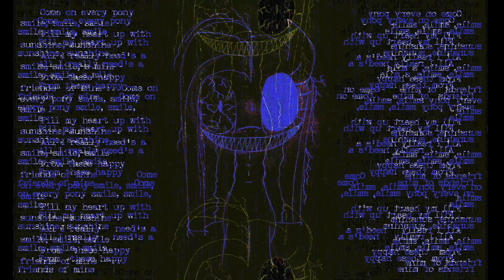Grimdark mlp tribute: what your keep alive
band: red
song: what your keep alive

todas las imágenes mostradas le pertenecen a sus propios creadores
all images shown belong to their own creators